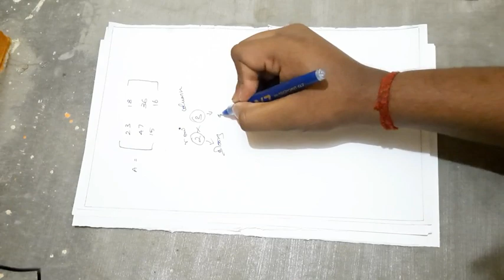STD - 10 (MATRIX) PART - 1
IN THIS VIDEO EFFECTIVELY EXPLAIN THE SOLUTIONS OF 10 STD